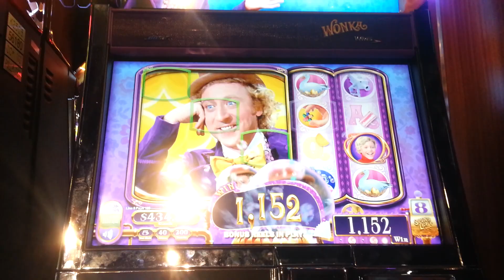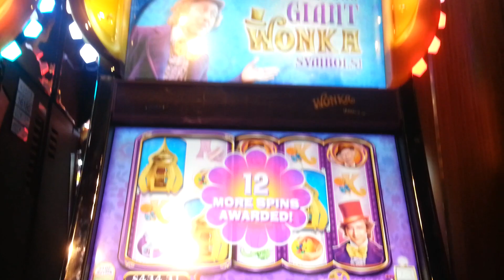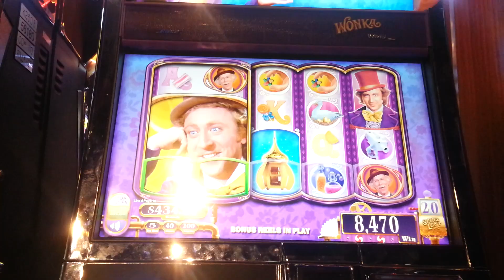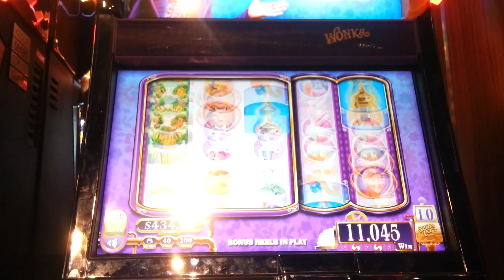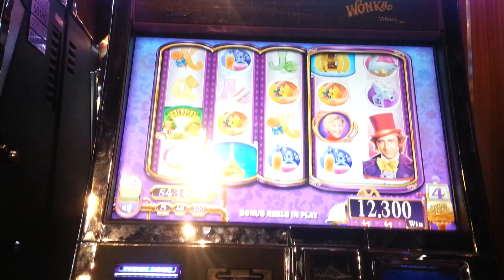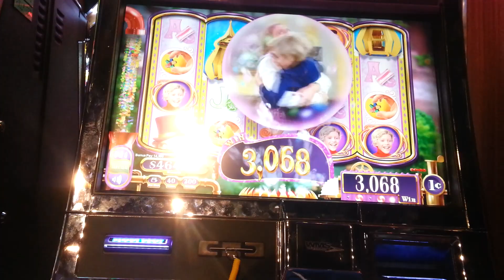Wonka Free Spins Nice Bonus w/Retriggers!